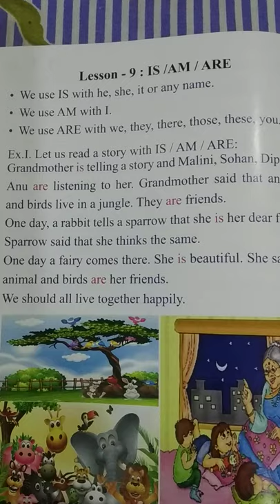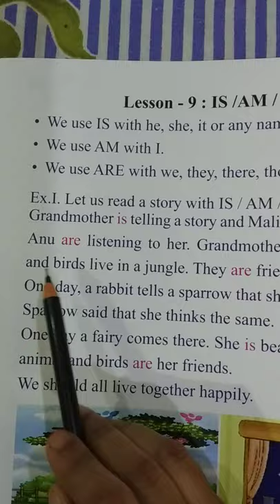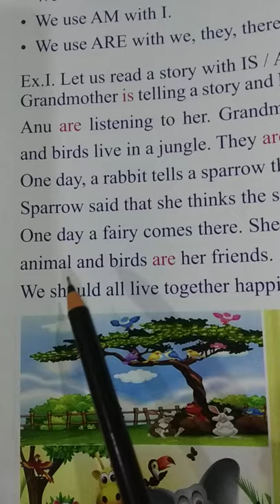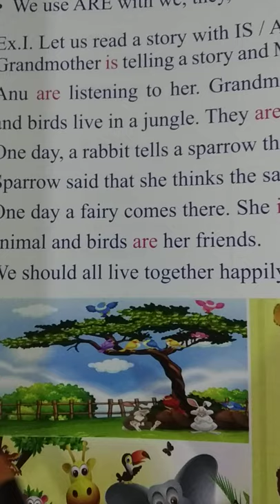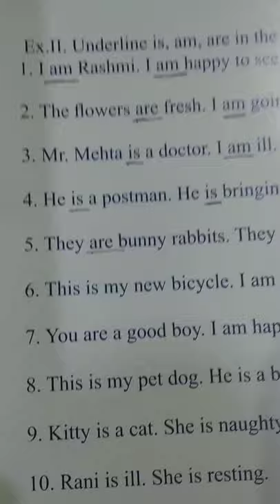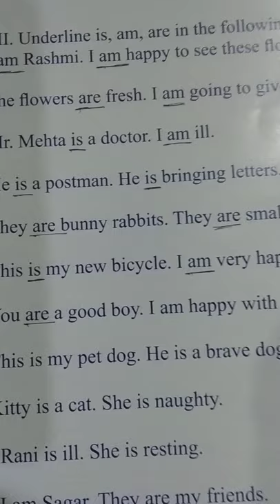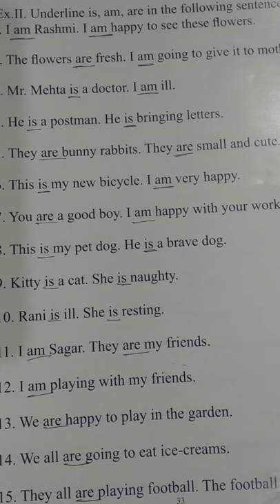UKG ENGLISH IS ,AM ,ARE ( PART-1)